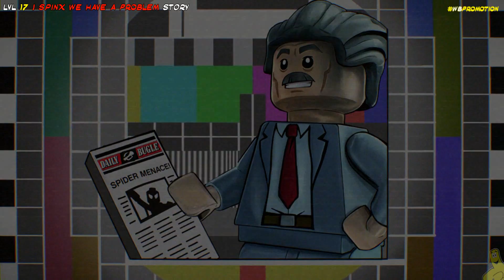Lego Marvel Superheroes 2: Level 17 / I Spinx We Have A Problem STORY - HTG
Level 17 / I Spinx We Have a Problem STORY for Lego Marvel Superheroes 2! We start of Lego Marvel 2 with Lvl 17 I Spinx We Have a Problem STORY which unlocks a bunch of new character tokens and gives us another Gold Brick! Now that Lego Marvel Superheroes 2 is out, we are playing through the STORY, we will prepare and then take on FREE PLAY and of course clean up with FREE ROAM! There are lots of Gold Bricks, Character Tokens, Stud Requirements and more we will be covering on our way to 100% completion of Lego Marvel Superheroes 2! Follow along and be sure to let us know if you have any questions or suggestions for Lego Marvel Superheroes 2 or any other games out there!

LEGO Marvel Super Heroes 2, the all-new, epic adventure where players go head-to-head with time-travelling Kang the Conqueror in a fun-filled journey spanning the Marvel Universe. Lego Marvel Superheroes 2 consists of 20 STORY/FREE PLAY levels and the largest FREE ROAM/Open World in any Lego game to date!

Special Thanks to WB for hooking us up with a copy of Lego Marvel Superheroes 2!

►Trophy/Achievement earned in our I Spinx We Have a Problem video:
I Want My Mummy Trophy/Achievement

►About HappyThumbsGaming◄
The HappyThumbsGaming YouTube Channel is a game channel that Family Friendly and fun for all ages! Our Gameplay and commentary are both set up for gamers of all ages and our games do vary but seem to always return to LEGO based games. We do have plans to do more genres/types of games in 2017 and are always wanting requests from you guys!. Some games we have plans for in some form (Live Streams on YouTube, FIRST LOOKs, Trophy/Achievement videos, etc) this year include Lego Ninjago Movie Videogame, Lego Marvel Superheroes 2 and more! Please let us know what other games or things you would like to see happen here on our YouTube channel or on our website. Thanks as always for your support and welcome if you are new to our channel! BooYaKaShouw!!

- HappyThumbsGaming